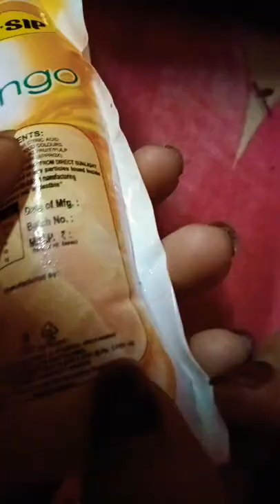mango juice review 🥭🥭🍹🍹 5rs so tasty 😋😋